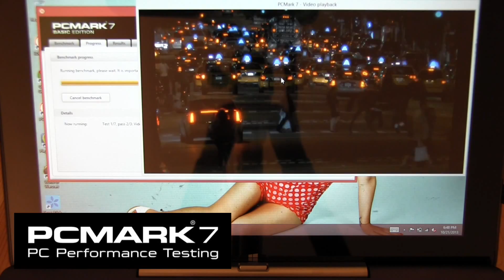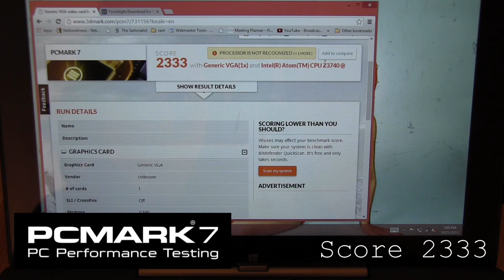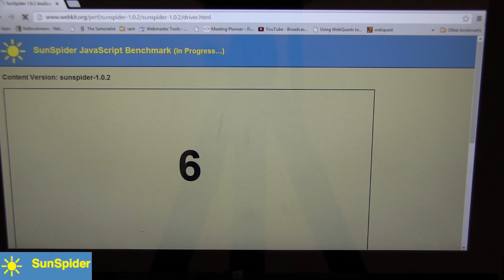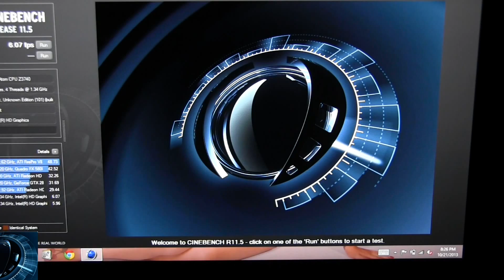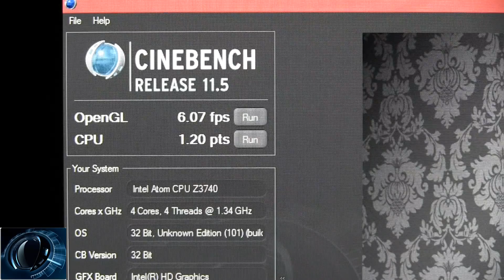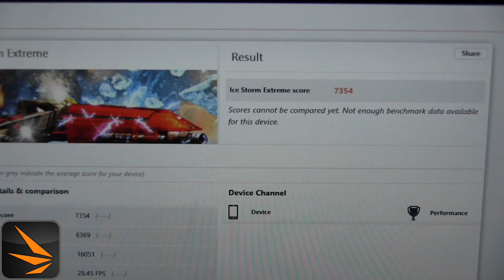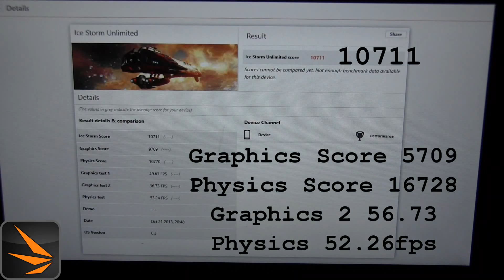Intel Bay Trail Z3740 Quad Core SOC Benchmarks - A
Intel Bay Trail Z3740 Quad Core SOC Benchmarks ASUS Transformer Book T100 features an Intel Atom Bay Trail TZ3740 quad-core processor with 2GB of RAM and both 32GB and 64GB s